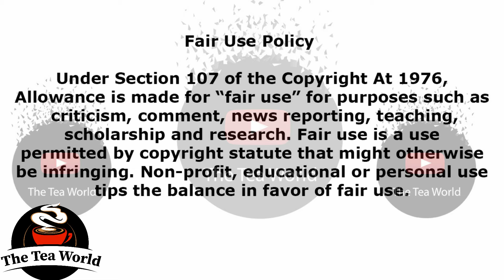Video: Musa Mthombeni Went Through This With Uber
# MusaMthombeni